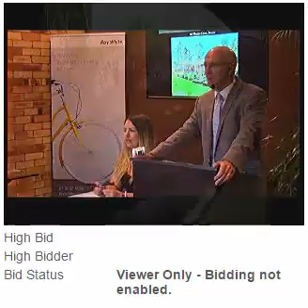86 Weston Drive, Bunya LIVE Auction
Fantastic auction by Drew Comerford at Ray White Wilston's In-Room Auctions on the 19th of November selling this fantastic home under the hammer.